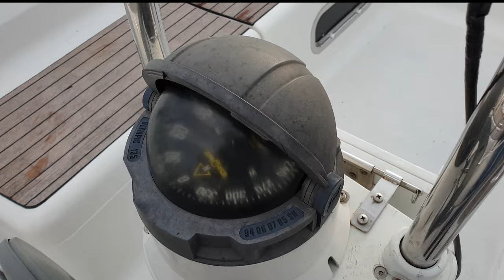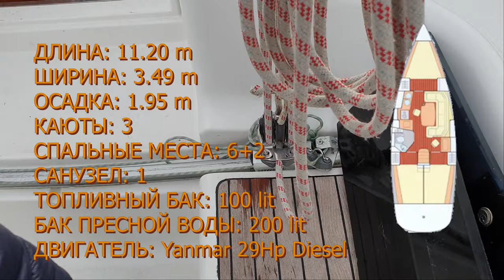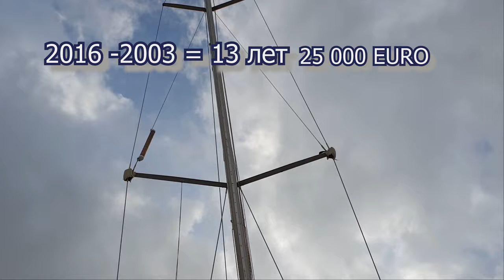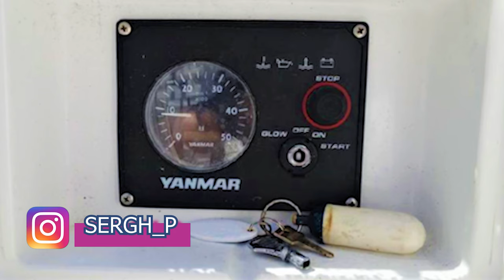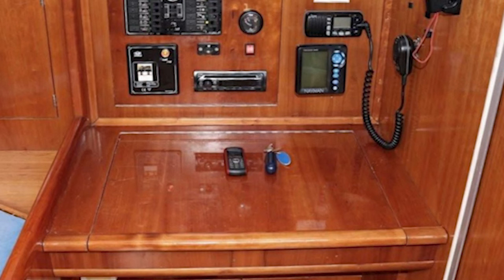Обзор Яхты SAS VEKTOR 36, 2007 в Хорватии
Продолжая обзоры яхт, решил показать вам видео, где мы осматриваем SAS VEKTOR 36 2007, хорватской верфи. Лодки этой фирмы обычно активно используют в чартерном флоте.
В целом лодка интересная. Хотя, для нас маловата. Единственное видео, которое я просмотрел об этой лодке - это у яхтенного блогера Ильи с канала Cupiditas Sailing. Но что интересно, когда они искали лодку 2016 году, им такую 2003 года предлагали, если верить Илье, за 25 тысяч евро.
То есть, разница осмотра с датой производства яхты была - 13 лет
Сейчас, когда мы смотрим эту - тоже те же 13 лет разницы. Но нам ее предлагают за 37 тысч евро. На 12 европейских косарей разница... Почему? Пишите в комментариях. Интересно.
Кстати, именно эту лодку можно найти на одном из чартерных сайтов. Можно посмотреть стоимость аренды, платные допы а так же календарь броней... Как это? В коронавирусные времена она почти занята... Кто может и это объяснить - пишите в комментариях.
Так же ее можно приобрести. На многим известном сайте весит объявление, для вашего удобства я прикрутил фото с сайта в ролик. Кстати, продают ее те же брокеры,что нам ее показывали.
Вот и все, друзья! Спасибо что посмотрели наш обзор. Возможно кому нибудь он пригодится. А кто то просто познакомится ради развития кругозора с устройством яхты. Надеемся что времена пандемии поскорее закончатся.
Кто досмотрел до этого момента - небольшой анонс. В следующем видео мы покидаем гостеприимную Хорватию и едем на Мальту. Там ждет нас еще одна лодка и знакомство с островом.